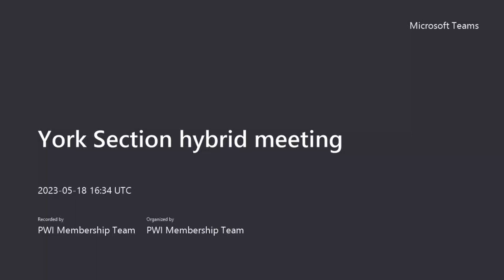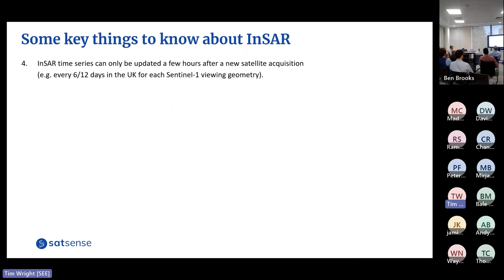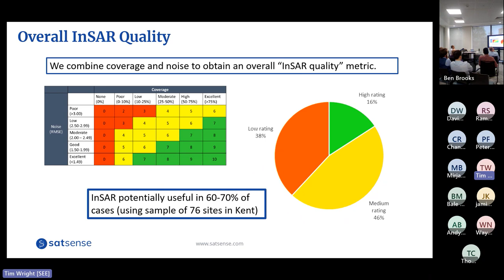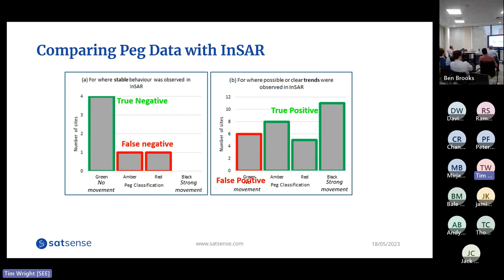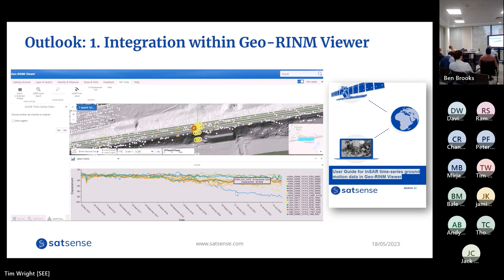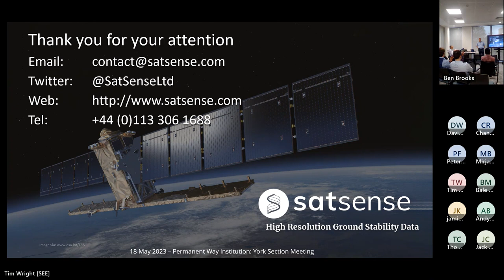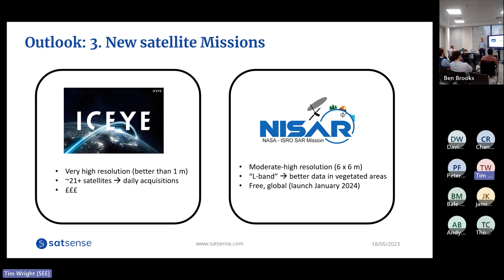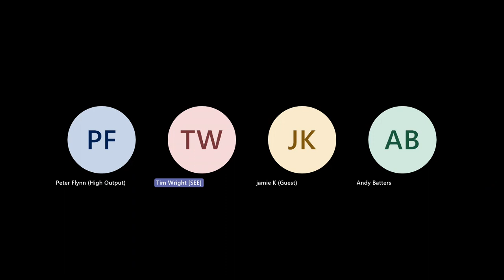Use of InSAR for monitoring the stability of railway infrastructure - Tim Wright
Use of Satellite Radar Interferometry (InSAR) for monitoring the stability of railway infrastructure
PWI York Section Meeting (Hybrid)
18 May 2023